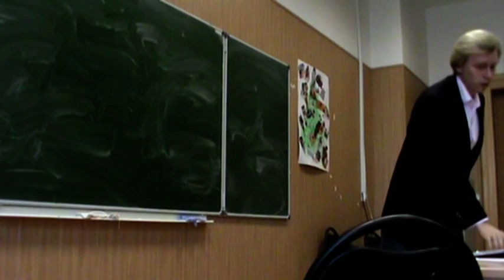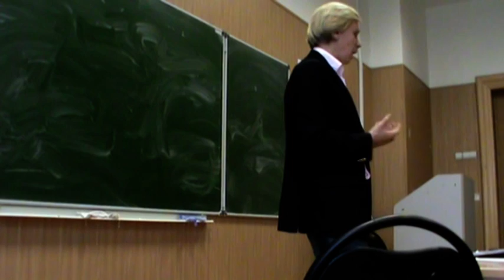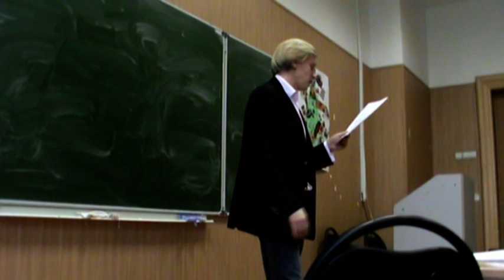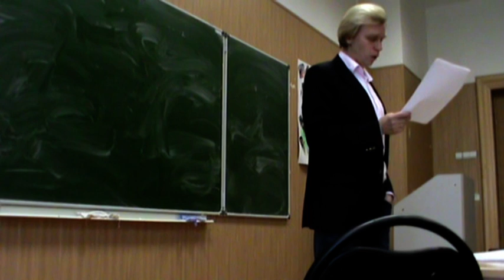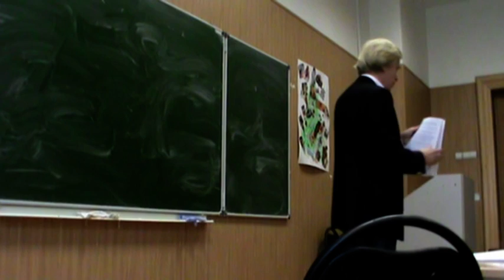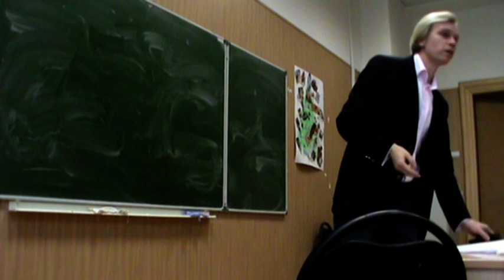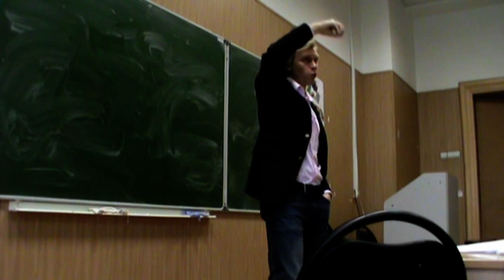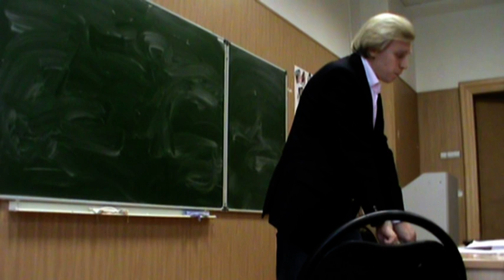Истерия и симуляция. Лекция Игнатия Журавлева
Психиатрия-2014. Лекция 2. Часть 2. МГУ, 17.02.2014. Игнатий Журавлев - кандидат психологических наук, практикующий психолог, психотерапевт, врач-психиатр. Старший научный сотрудник факультета психлогии МГУ, старший научный сотрудник отдела психолингвистики Института языкознания РАН, профессор Российской академии естествознания. Член Международного общества прикладной психолингвистики. Член Российского научного сексологического общества. См. сайт lecter.okis.ru